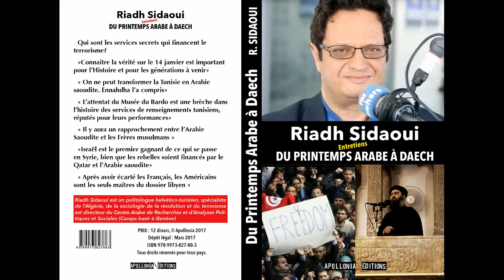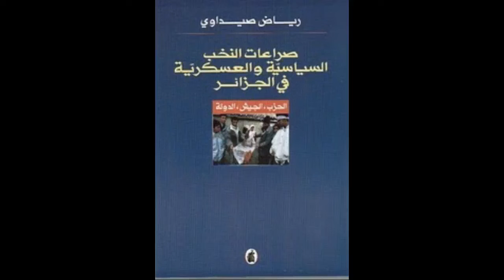لماذا زار أبو مازن الجزائر وتونس دون المغرب؟ طبيعة العلاقات الجزائرية الفلسطينية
رياض الصيداوي للبي بي سي : لماذا زار محمود عباس الجزائر وتونس دون المغرب؟ حقيقة العلاقات الجزائرية الفلسطينية

مدير المركز العربي للدراسات السياسية والاجتماعية بجنيف في حوار مع البي بي سي  بتاريخ 7  ديسمبر2021